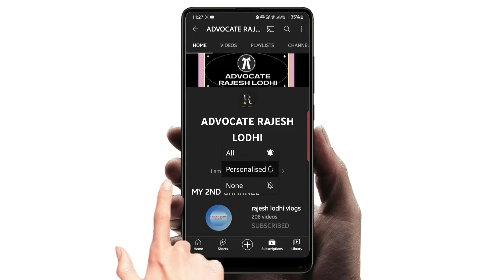mutation of land and property | dakhil kharij kya hai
mutation of land and property | dakhil kharij kya hai | property registry

Lots of ❤️🙏

ADVOCATERAJESHLODHI laweducation youtubevideo seo#youtubeseo#mutationoflandandproperty